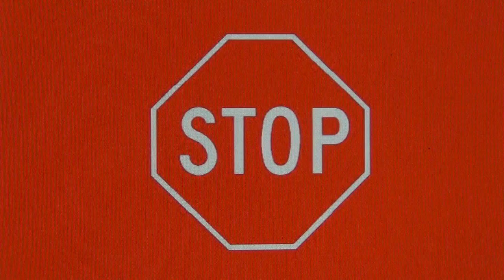The Next Chapter After Exactly 3 Years of Hard Work. La Prochaine Chapitre. Das Nächste Kapitel.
APRÈS 3"08 MINUTES LE BRÈF RÉSUMÉ EN FRANCAIS APRÈS EXACTEMENT 3 ANNÉES DU TRAVAIL DUR. NACH 3"42 MINUTEN DIE VERKÜRZTE ZUSAMMENFASSUNG AUF DEUTSCH NACH GENAU 3 JAHRE HARTE ARBEIT. For exactly 3 years now since I started youtube, I`ve read and answered all the mails day and night, and now I`ve come to a point, on which I`m not able to read and answer all the letters of all you good people anymore. So, I`ve decided to concentrate on the few films, I still want to make for you all, our children and humanity; I`ve still got hundreds of mails to answer, which I will all go through now, but afterwards I want to keep this e-mail open for the true warriors only, who are willing to go a step further for our future and get real organised, or if someone wants to visit me. All the consumers are just as important though for spreading the information, and all my videos are free to copy, use, download, save and upload, it`s my present to humanity and our children. I`ll leave my channels open for comments and communication between the viewers. It has been an honour to have known you all, and so far it has been a very enriching experience for me. Thank you all and I wish you all strength for the difficult times ahead.

Revolutionary Greetings: Sean.